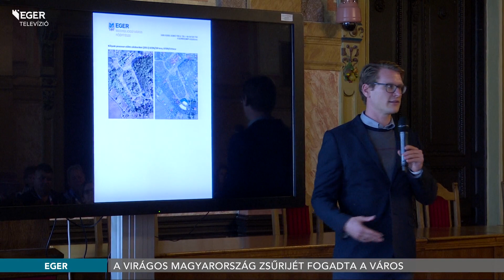A Virágos Magyarország zsűrijét fogadta a város - 2023.10.13.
70 fős delegáció érkezett Egerbe, a Magyar Turisztikai Ügynökség szervezésében. A Virágos Magyarország Környezetszépítő verseny zsűritagjai szakmai előadáson vettek részt, valamint megnézték az Európa Év fáját és az Év fasorát is. Szombaton Noszvajra látogatnak a résztvevők.